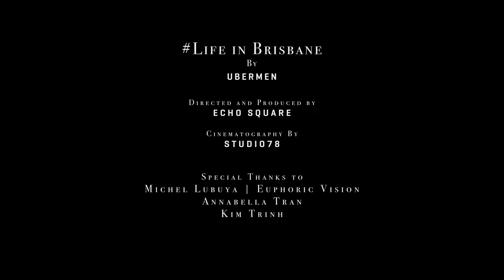Life In Brisbane - Michele Lubuya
The Life in Brisbane project is about discovering the stories of the luminaries, the up and coming talent, and the everyday people, who are growing and shaping our city.